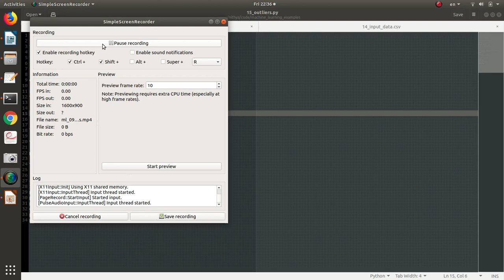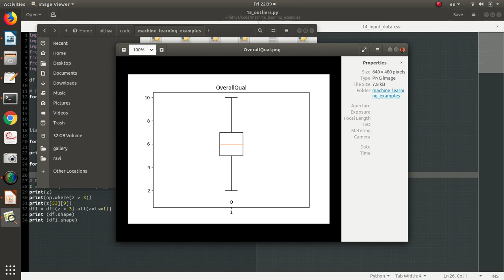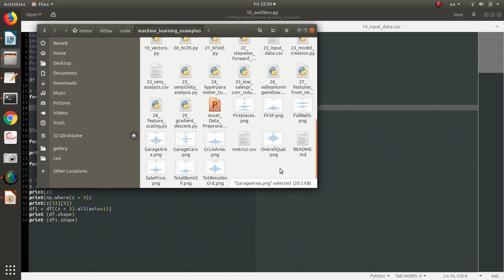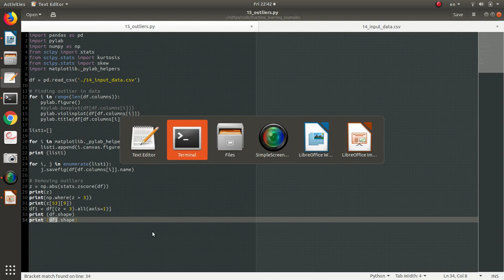ML 09 - Machine Learning in Tamil - Outliers Removal